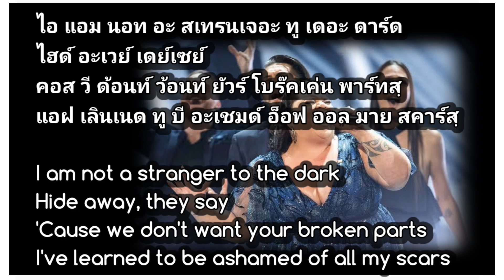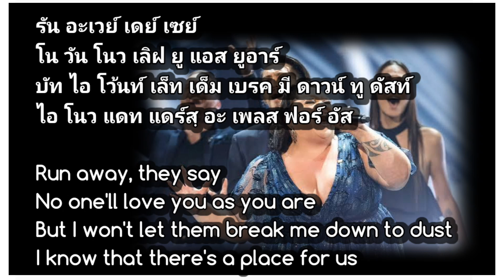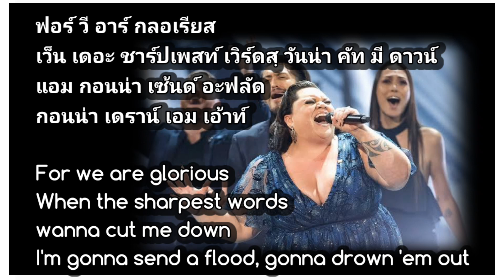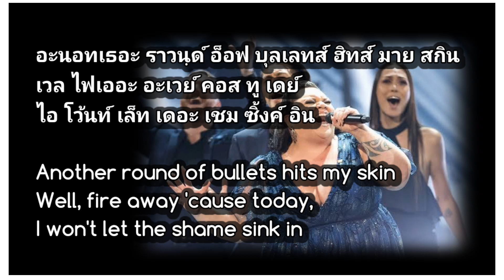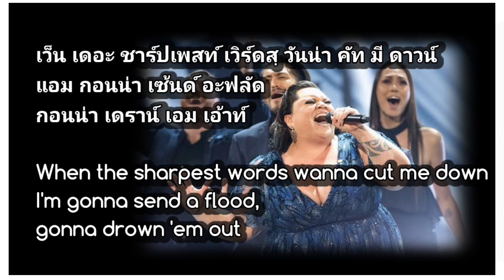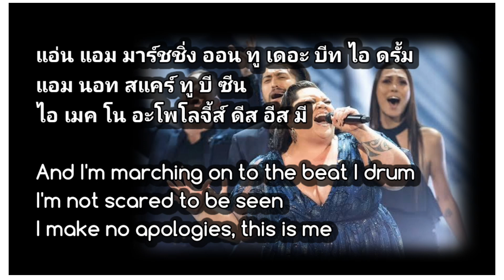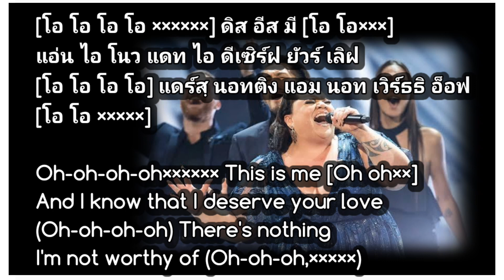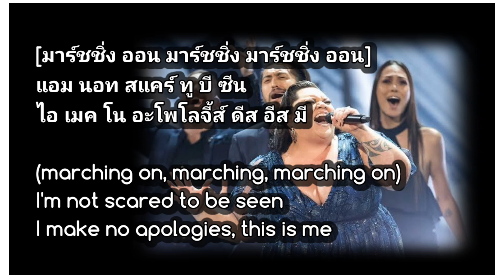เนื้อเพลงคำอ่านภาษาไทยเพลง This is me [keala settle]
ลองเข้ามาดูร้านค้าออนไลน์ของฉันใน nutthaยเngamsom